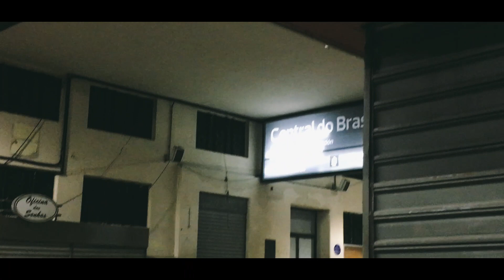Cobertura no carnaval 2020, do luxo ao lixo. | Vida de Jornalista #1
Acompanhe toda a minha jornada até minha primeira experiencia como repórter  em nome do Portal R7, viaje comigo de Cosmos até um dos camarotes mais badalados da Sapucaí.